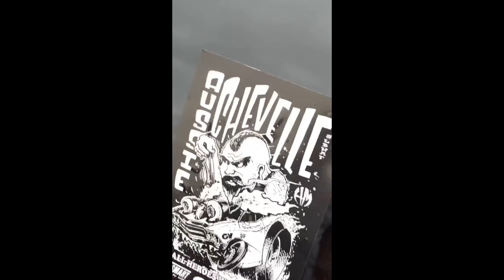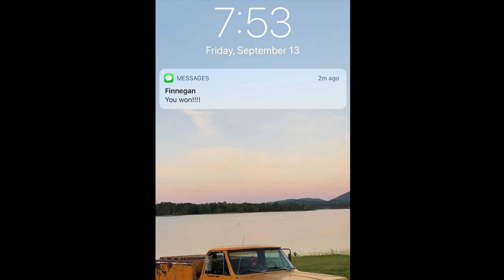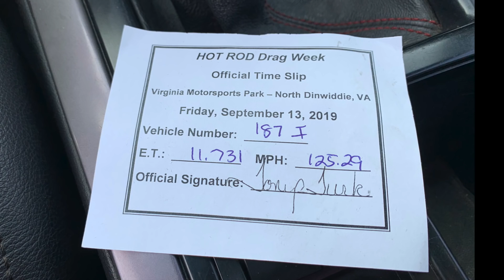Hot Rod Drag Week Day 5! WOW!!!!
Drag racing again Hot Rod Drag Week was THE ABSOLUTE BEST!! We are so pumped for 2020!

Links to a few killer parts on RoxyGTO-

We RELY on our street tire setup to keep us safe- Continental Extreme Contact Sports, ESPECIALLY  on wet roads!!!

PEAK Auto for all the COOL FACTOR we need!!! Join the PEAKsquad for free perks and that car fam feeling!

CRC Auto for SO MANY of our favorite products like Brakleen!